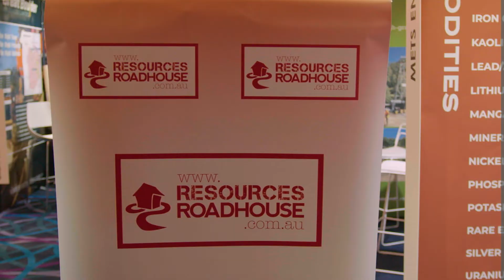Tara French Cazaly Resources (ASX: CAZ) 2022 RIU Sydney Resources Roundup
Cazaly Resources (ASX: CAZ) managing director Tara French explains the company's upcoming drilling strategy to Wally Graham of The Resources Roadhouse at the 2022 RIU Sydney Resources Roundup.